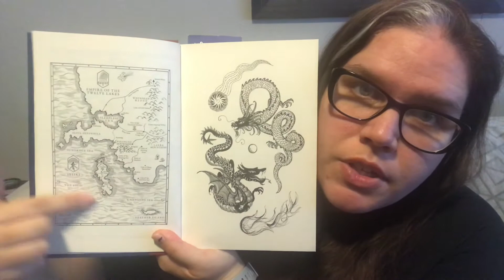TBR of the Week | November 17-23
Hey everyone! Sorry I've been gone the past week - I don't know where it went! I'm back with this mini TBR of one book XD Make sure to put your suggestions for audiobooks down below!